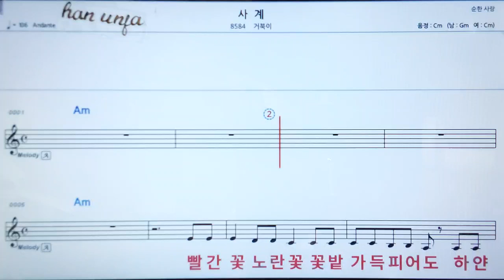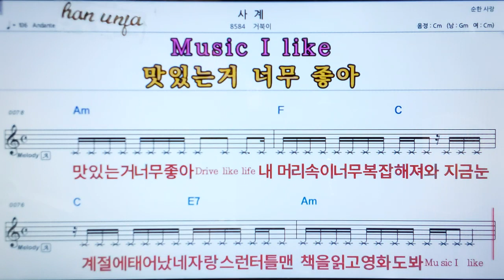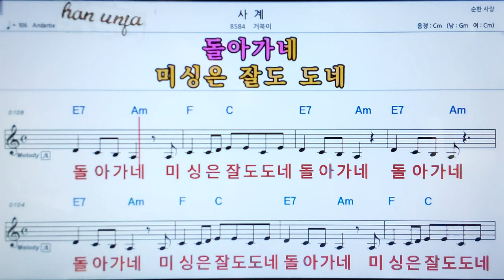💖사계/ , 거북이 , 👍가라오케 악보 코드 가사 ,Karaoke반주